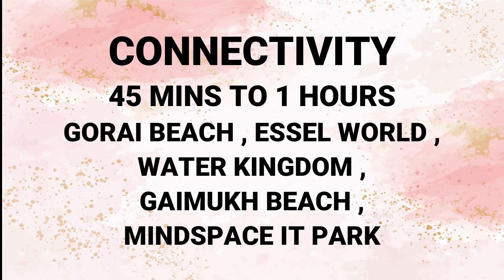2BHK/MIRA ROAD/OSTWAL ORCHID MIRA ROAD MUMBAI/2BHK/RESALE/PROPERTY PLAZA BIKASH BARNWAL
2BHK/MIRA ROAD/OSTWAL ORCHID MIRA ROAD MUMBAI/2BHK/RESALE/PROPERTY PLAZA BIKASH BARNWAL

2 Click below link to know pricing and location details.
3 Click below link to Talk with Authorized Person.

The below link is for the full video with project details & speech by Bikash Barnwal .

OSTWAL ORCHID
RESALE 2 BHK

LOCATION :-
Beverly Park, Mira Road
ABOUT THE PROJECT :-
12  Storey Tower, 4  Wings
Each Floor 6 Flat 1 Lift & 1 Stair Case
Middle Floor Flat
Semi  Furnished Flat.
OC Received
BMC Water Received
Gas Pipeline  Available
Residence Starts From 1st Level
Open View
Locality :- Cosmo
ALL BANK LOANS ARE APPROVED LIKE SBI, HDFC, ICICI ETC

CONFIGURATION :-
2 BHK
Carpet Area :- 700sqft
PRICE- 86 LAKHS NEGOTIABLE
1 Car Parking

CONNECTIVITY :-
2 Mins  To 5 Mins
Bright International School, RBK School, JD High School, Rahul International School & College, Royal College, GMS School & College, LR Tiwari College, Bank of Maharashtra, State Bank of India, Hindustan Bank, Galaxy Hospital, Aditya Hospital, Kanakia Police Station, Mahakaleshwar Temple Church Masjid Bus Stop Chemist, Vegetable Market, Super Market, Ramdev Park Garden, Vardhman Fantasy, The Bon Bon Club etc.

1)Rode Wireless Go II
2)Canon EOS M50 Mark II
3)DJI OM 4 SE (Smartphone Gimbal Stabilizer with Grip Tripod)
4)LED Ring Light with Tripod Stand
5)Tripod For DSLR
6)GoPro HERO9 Black
7)Panasonic AG CX7 4K Professional Video Camera
8)Power Bank
9)Boya Microphone
10)DIGITEK Professional Video Light
11)Dell Professional Full HD Monitor
12)iPhone 13 Mini
13)iPhone 13 Pro Max
14)Tripod for Mobile Phone
15)LED 4 Modes Touch Switch Aluminum Light
17)Sound Card
18)MacBook Pro
19)MacBook Air Laptop
20)Green Screen
21)Camera Cold Shoe
22) Lilliput A7S 7 Inch Full HD Monitor
23) DigioCraft Proshot V2 Teleprompter

SOURCE BY FILLMORE : - SUMMER TIME